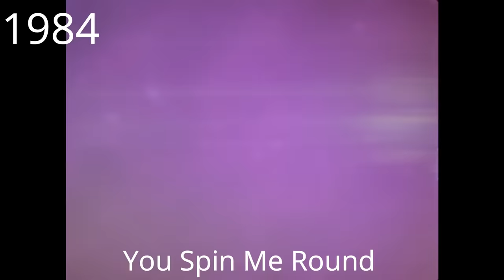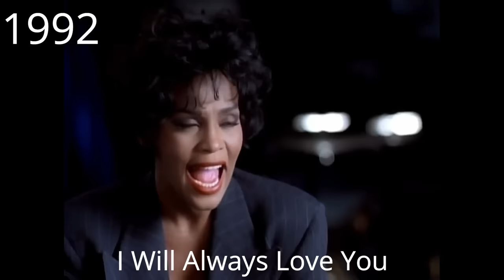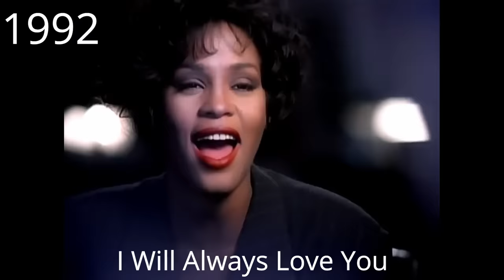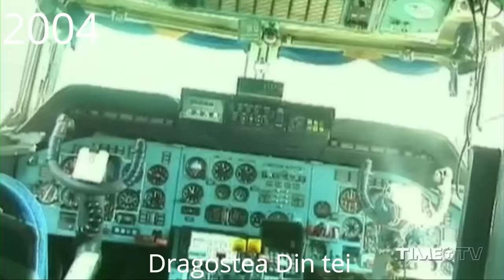Music Of Memes Evolution (1680-2020)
I made this video in two weeks because I need to find the video names , years so on so hope you guys share this to your friends!

I hope this video gets 1k views

Edit: Thanks for 5 millions views, lets get to 10 million views!

Latest edit: it's been 4 years now, thank you for 20mil views and everything. Fun fact: this video has been blocked for more than 3 times due to immense copyright from the song owner. So, I had to remove the song to "unblock" the video.